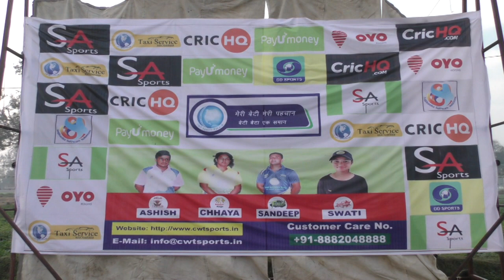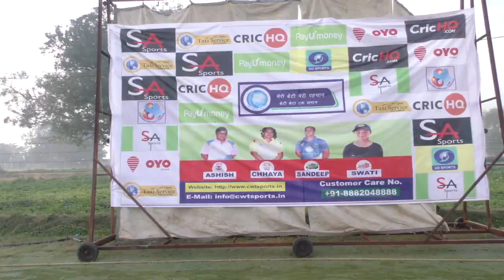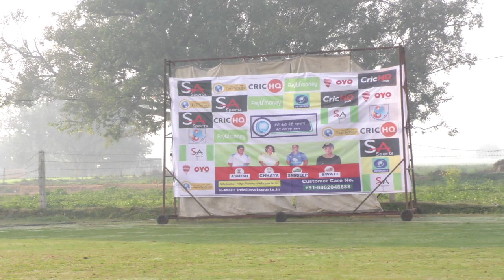CRICKET CAMP ( CWT SPORTS Tv )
India's Premier Sports ,Sports News  You Tube Channel. For more:
CWT Sports Tv (CWT Sports Pvt.Ltd )